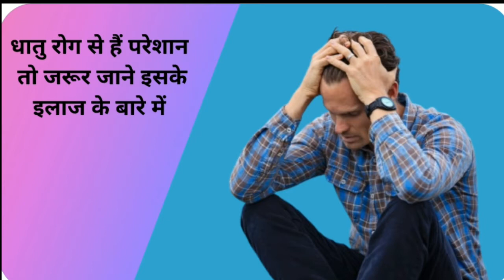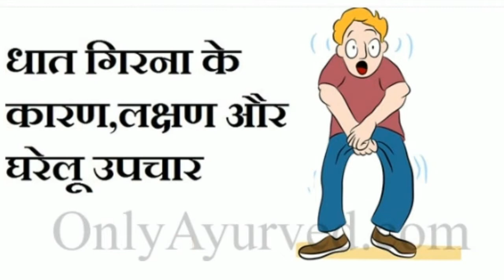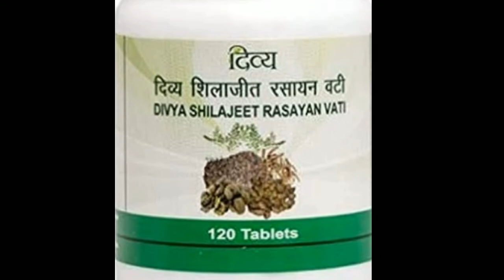dhatu rog kaise thik kiya ja sakta hai | dhat rog ka ilaj | dhat rog ka gharelu upay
पेशाब में धातु गिरना एक सामान्य सी समस्या होती जा रही है, नशीली चीजों का सेवन, शारीरिक कमजोरी और अधिक संभोग आदि के कारण यह समस्या पैदा होती है इसको जल्द से जल्द ठीक करना बहुत जरुरी होता है.
. धातु से छुटकारा पाने के लिए हम यहां आपको होम्योपैथिक और आयुर्वेदिक दवा के नुस्खे बता रहे है जिनके जरिये आप 100% धात का इलाज कर सकेंगे. इसके साथ ही इस रोग में क्या करना चाहिए सभी के बारे में बताएंगे

सबसे पहले जानते है आखिर धातु रोग क्या होता है:

पेशाब करते समय, लेटरिंग करते समय,  पानी का बहना यानी मल त्याग या कोई भी काम जिसमे हम शारीरिक जोर लगाते है त पतला सा द्रव्य निकलता है जिसे धात की शिकायत कहते है. यह हमारी बिना मर्जी की दिन में कभी भी अपने आप निकलता रहता है.

धातु रोग के कारण

कम उम्र में ज्यादा  करना
ज्यादा संभोग करने के कारण
संभोग के प्रति ज्यादा उत्तेजना होना
नसों में कमजोरी से भी धातु रोग पैदा होता है
नंगे चित्र, किताबे, वीडियो आदि देखना

धातु रोग के लक्षण

शारीरिक कमजोरी होना
सिर, कमर, पैरों में दर्द रहना
पेशाब ज्यादा आना
 धात गिरने के लक्षण में आम है
छोटे से काम करने पर थकान आना

तो यह रहे धातु रोग यानी की धात गिरने की बीमारी के लक्षण और कारण.

वैसे यह रोग ज्यादातर नोजवानो में देखने को मिलता है, तोह ऐसे में धात का ट्रीटमेंट जल्द से जल्द करना जरुरी होता है क्योंकि अभी बहुत जिंदगी बाकी है.

आशा करते हैं आपको ये जानकारी अछी लगी होगी  वीडियो को लाइक करे शेयर करे और अगर आपके कोई सवाल ह या आप किसी ओर टॉपिक पे वीडियो चाहते हैं तो हमे कोममेंट करके ज़रूर बताये